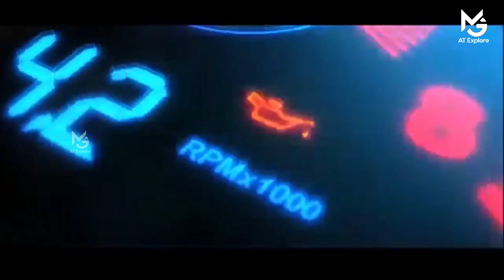Working of an ABS | ALTO 800